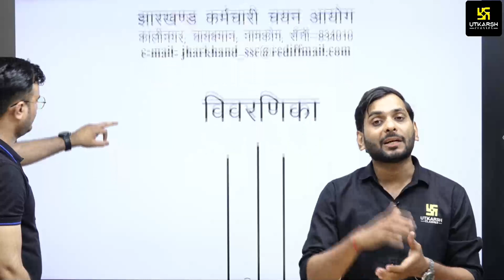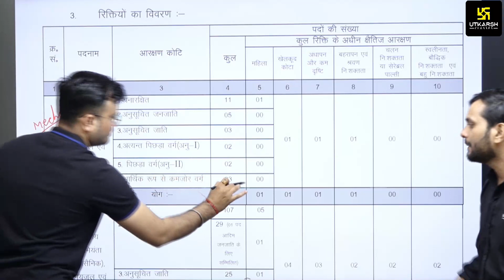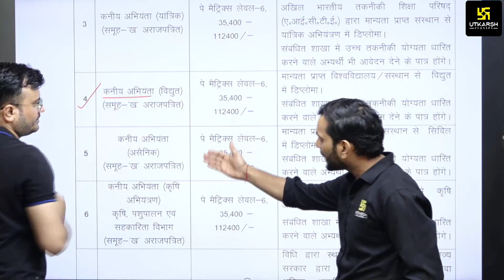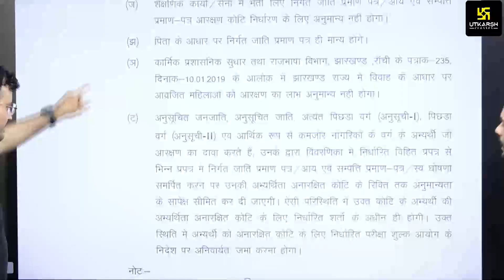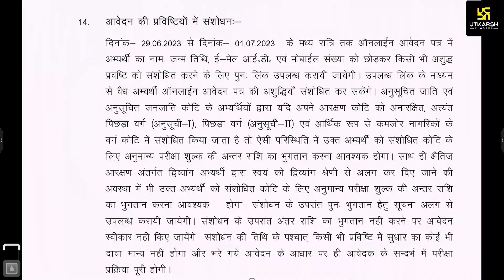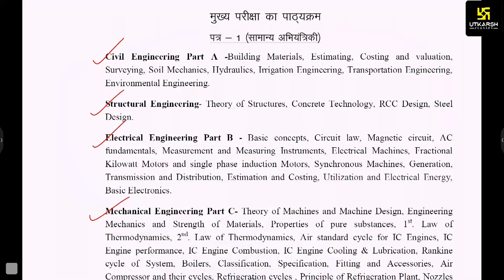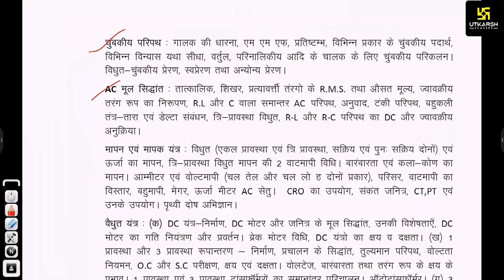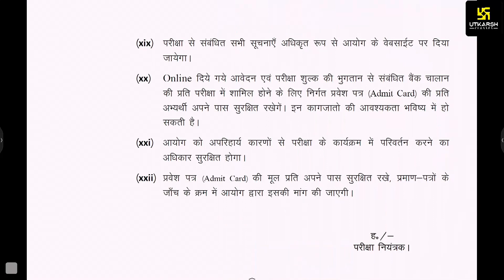JSSC-JE 2023 Vacancy | JSSC-JE Notification Out | JSSC Latest Update | Complete Information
JSSC-JE 2023 Vacancy | JSSC-JE Notification Out | Complete Information | Mahesh Sir & Himanshu sir

Jharkhand Staff Selection Commission(JSSC) Notification 2023 भर्ती अधिसूचना जारी की गई है | जिसके अनुसार JSSC द्वारा विभिन्न पदों पर भर्ती की जाएगी अधिक जानकारी प्राप्त करने के लिए वीडियों को अंत तक जरूर देखें।

✨JE (Civil) Foundation Online Course (Live From Jaipur Classroom)

✨AE/JE (Civil) Foundation Online Course (Live From Jaipur Classroom)

✨AE/JE (Mechanical) Foundation Online Course (Live From Jaipur Classroom)

✨AE/JE (Electrical) Foundation Online Course (Live From Jaipur Classroom)